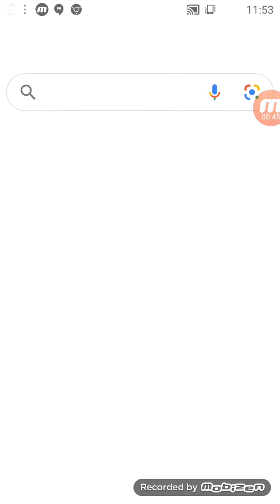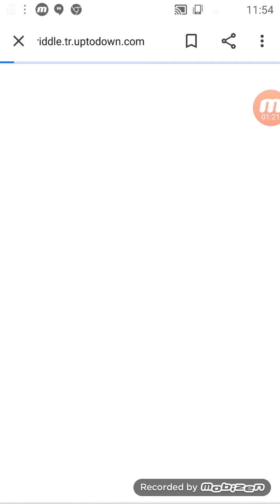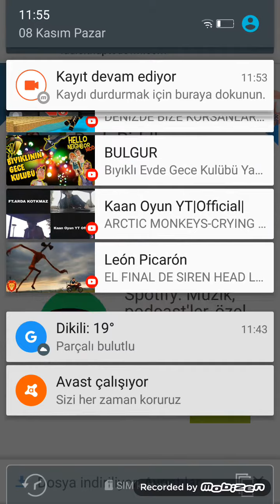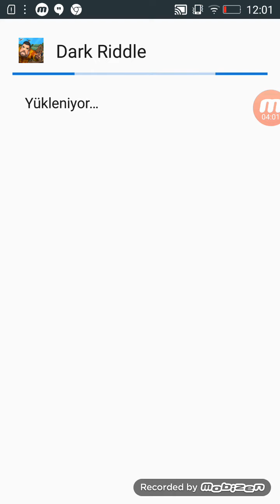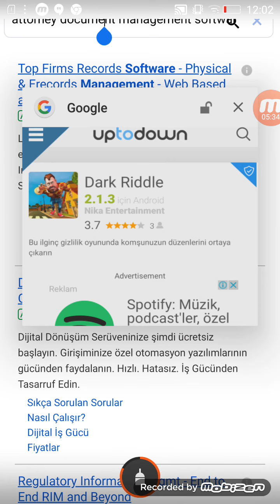Dark Riddle hileyle eski sürüm indirme